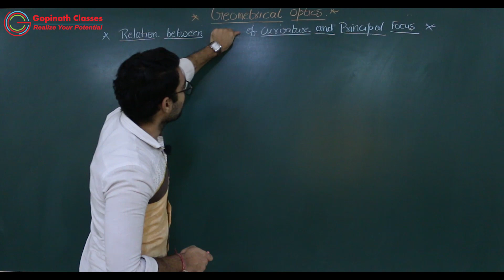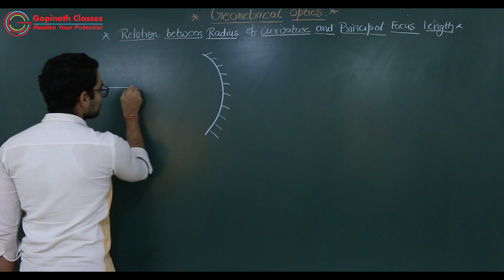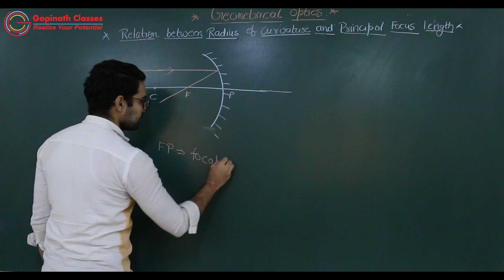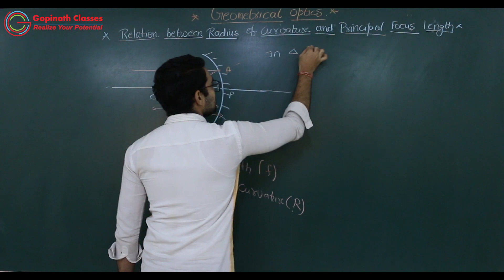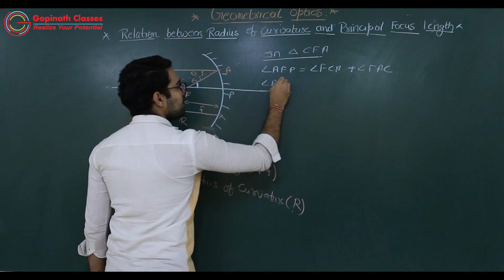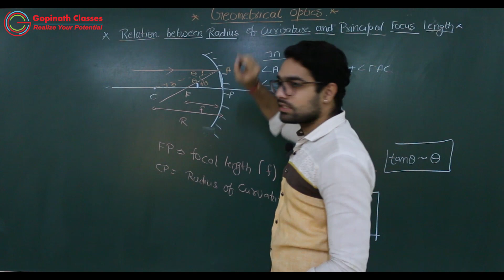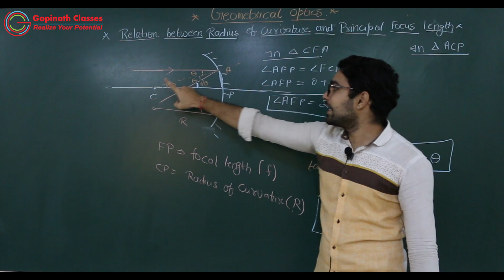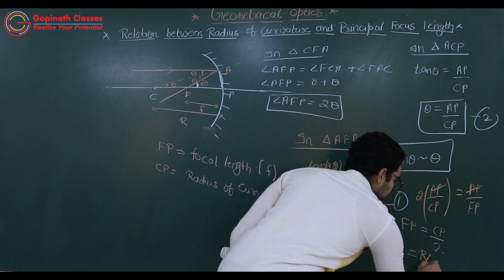GEOMETRICAL OPTICS | LECTURE 14 | RELATION BETWEEN RADIUS OF CURVATURE AND FOCAL LENGTH